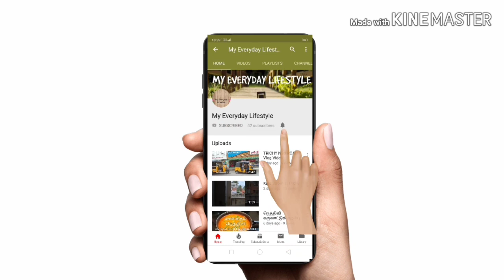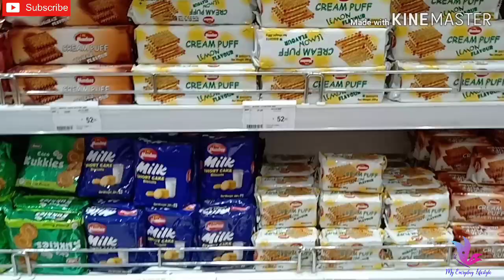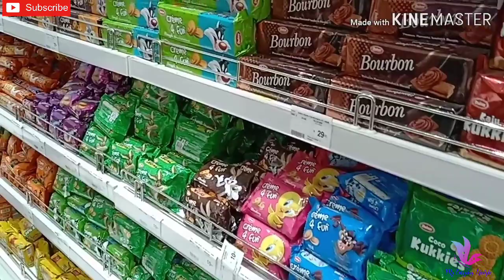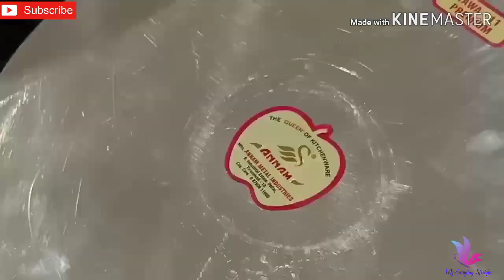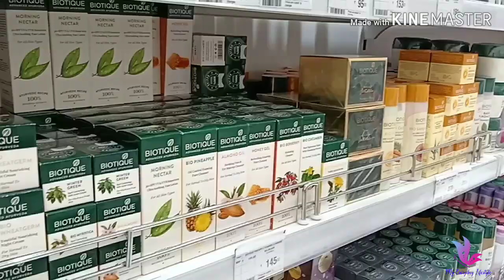Pothysshoppingvlog Trichy Pothys Full Shopping Vlog / Summer Special